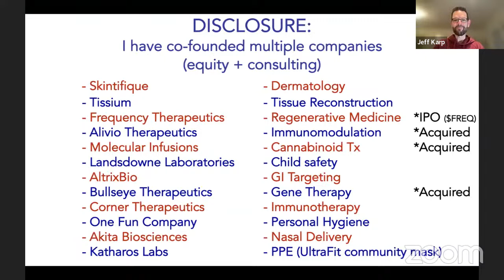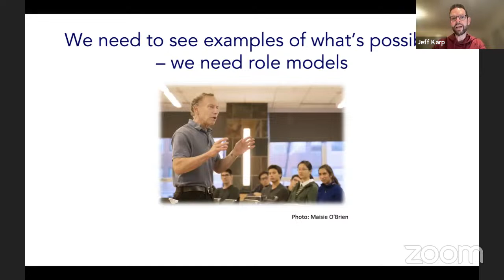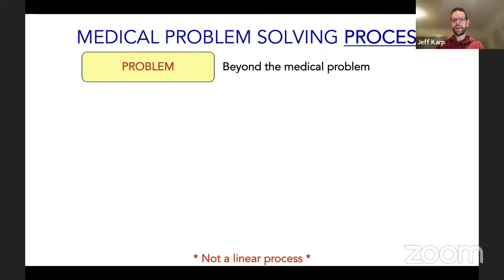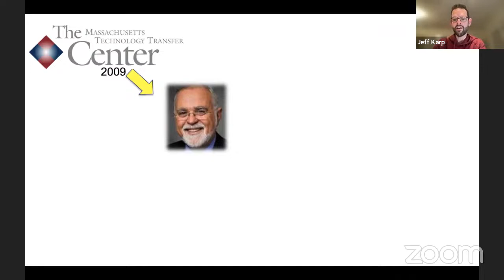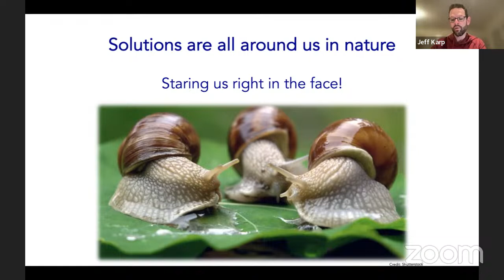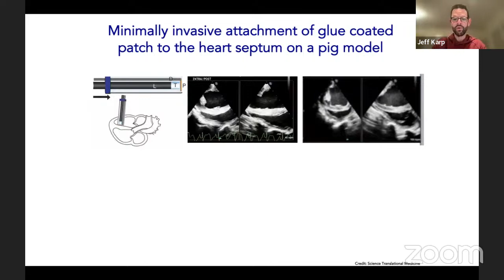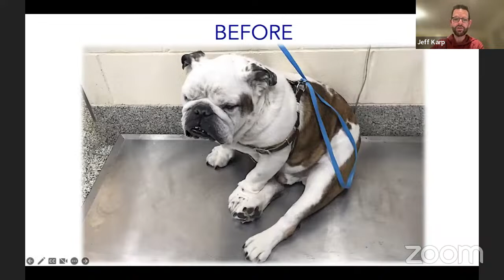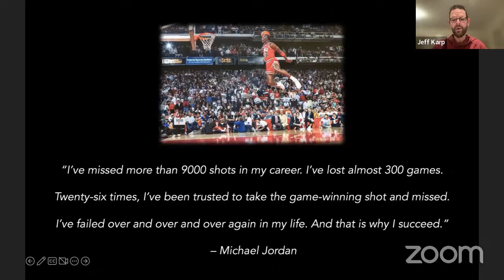MedNews Week Keynote Conference (Live Stream) - Dr. Jeff Karp (Harvard Med & Brigham & Women’s Hosp)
Join Global Leader & Keynote Speaker, Dr. Jeff Karp, BEng. PhD. - Distinguished Chair in Clinical Anesthesiology, Perioperative and Pain Medicine; Professor of Anesthesia, Harvard Medical School; Professor of Medicine, Harvard Medical School; Principal faculty member at the Harvard Stem Cell Institute; Affiliate faculty member at the Broad Institute; Affiliate faculty member at the Harvard-MIT Division of Health Sciences and Technology, Brigham and Women’s Hospital – as he discusses moving toward accelerated medical innovation.

Accomplishments:
- Co-founder of multiple internationally recognized companies, including Skintifique, Tissium, Landsdowne Labs, and many others, and has raised more than $550 million in total.
- Recipient of more than 125 patients and more than 65 grants with sponsorship by multiple companies, government agencies (including the NIH), and foundations including the Bill and Melinda Gates Foundation & the NFL.
-Recognized by MIT’s Technology Review Magazine (TR35) as one of the top innovators in the world (three members from his laboratory have subsequently received this award), by Popular Mechanic as one of the Top 20 New Biotech Breakthroughs that Will Change Medicine, and as one of 11 Boston Doctors Making Medical Breakthroughs by Boston Magazine.
- Won an internal Shark Tank award judged by Kevin O’Leary (from ABC’s Shark Tank)
- Author of recently published book “Using Nature's Playbook to Spark Energy Ideas and Action in.”